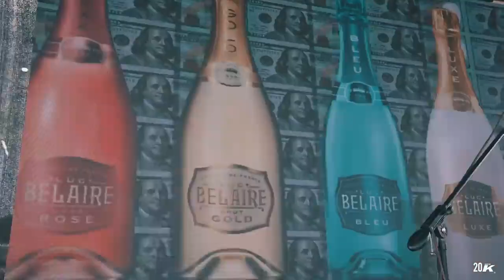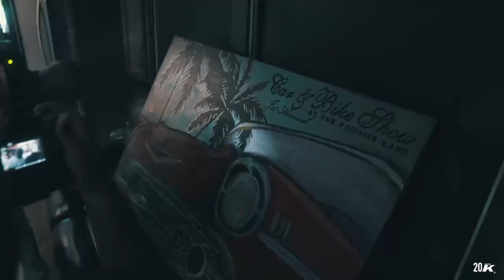Rick Ross Car & Bike Show Recap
The inaugural Rick Ross Car & Bike Show recap by 20KVisuals 2022.